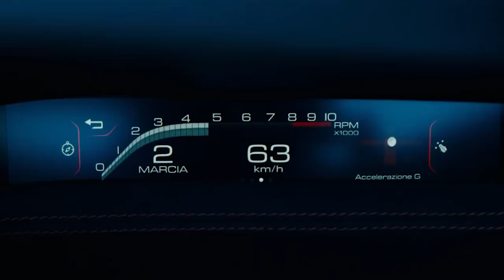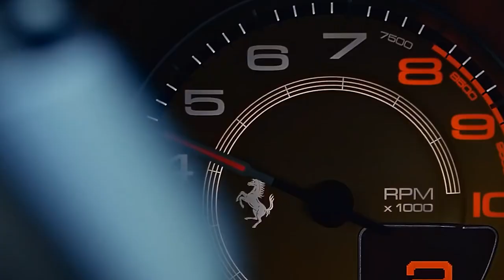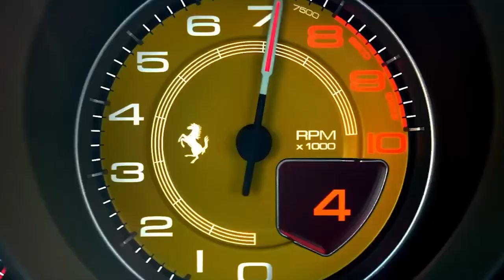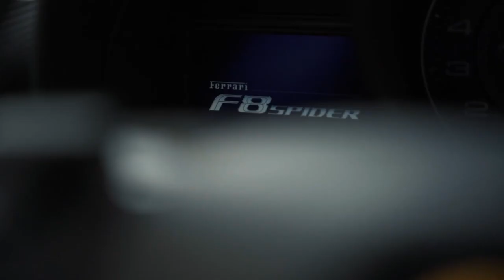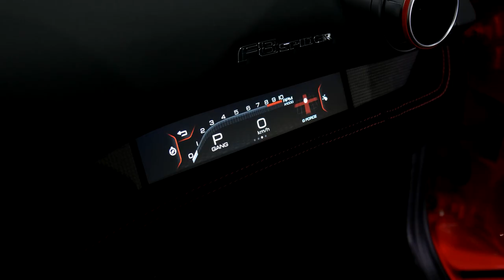Ferrari F8: Unleashing Supercar Power and Performance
Welcome to our CarTime! In this video, Discover the Ferrari F8, a masterpiece of engineering that redefines the boundaries of automotive excellence. Experience the exhilaration of raw power as the F8's V8 engine roars to life, propelling you into a world of unrivaled speed and precision. Immerse yourself in the captivating beauty of its aerodynamic design, meticulously crafted to maximize performance and efficiency. From its sleek lines to its luxurious interior, every detail of the F8 exudes sophistication and elegance. Join us on a journey where passion meets performance and witness the legacy of Ferrari come to life. Prepare to be captivated by the sheer brilliance of the Ferrari F8.